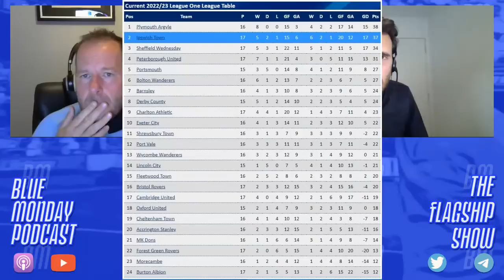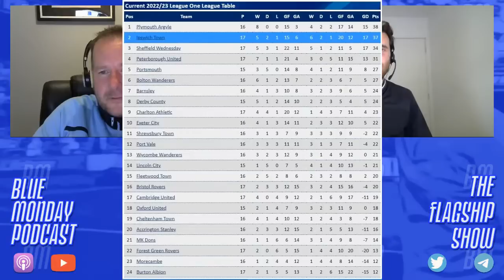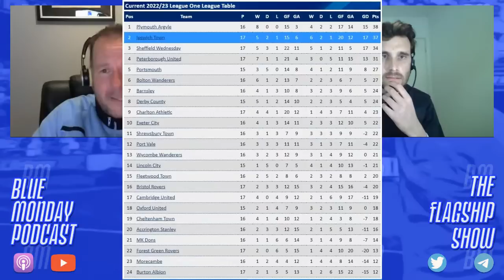CHARLTON 4-4 IPSWICH TOWN | The Flagship Show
We look back on a barmy 4-4 draw between Ipswich Town and Charlton Athletic!

Blue Monday is a podcast and video channel discussing Ipswich Town - up or down - since 2015!

Editors - 'A Ton Of Love' is used in our intro/outro under licence with thanks to PIAS: